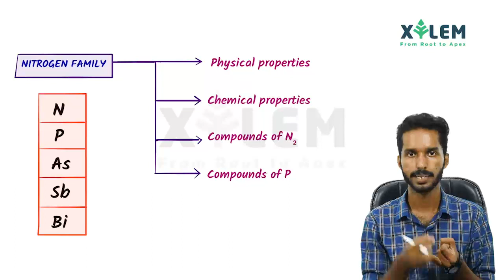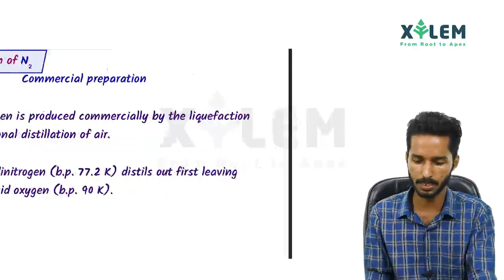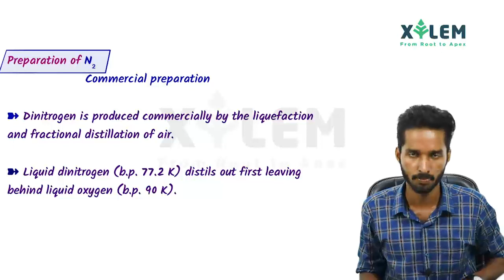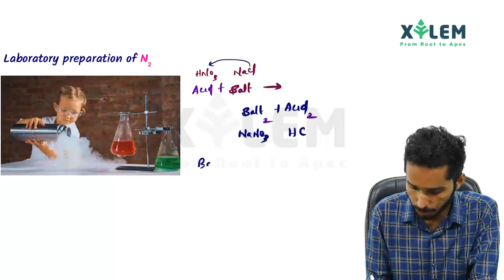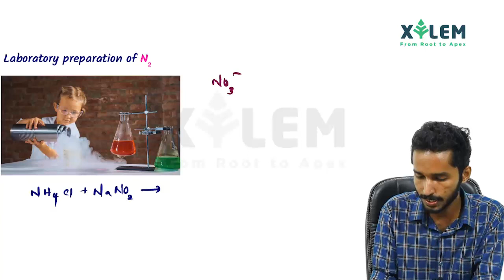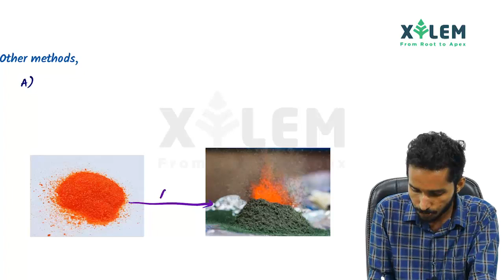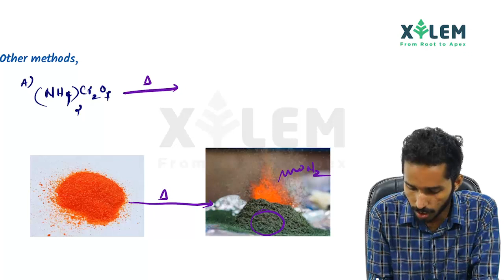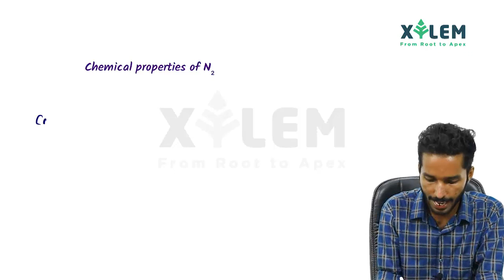p BLOCK ELEMENTS - NITROGEN FAMILY -PREPARATION OF NITROGEN | MALAYALAM | XYLEM LEARNING | NEET 2020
Crack NEET with XYLEM.